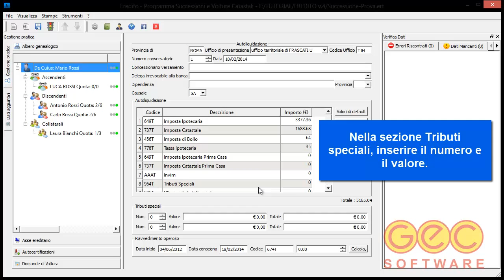Eredito - Inserire i Tributi Speciali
Inserisci i tributi speciali (Codice tributo 964T) all'interno di Eredito